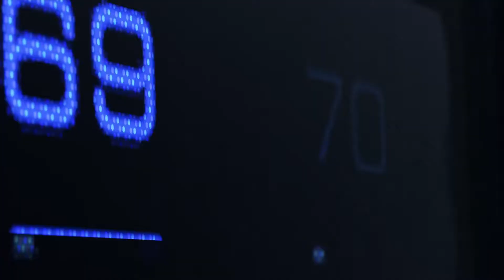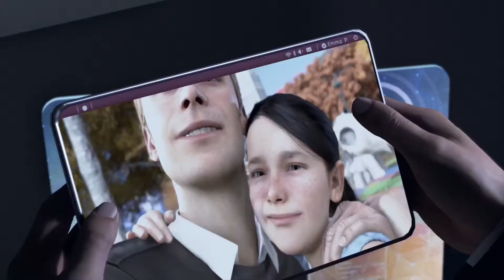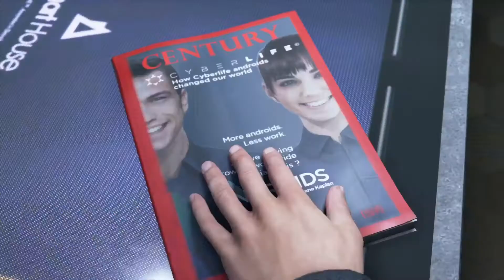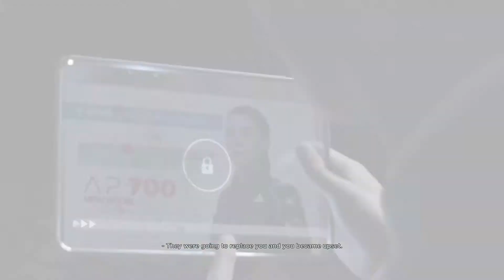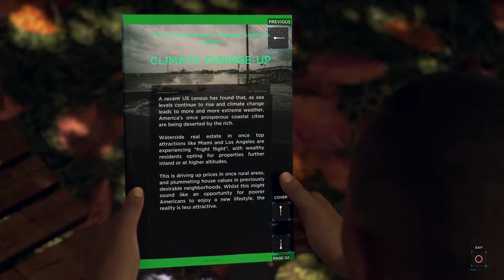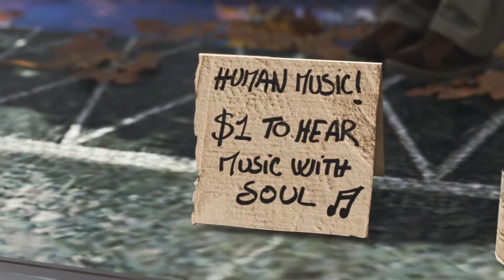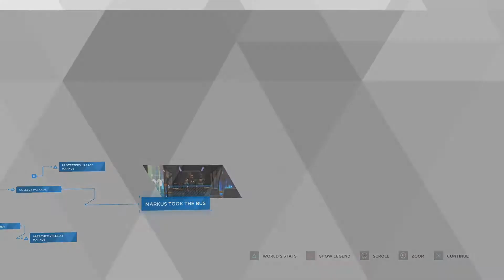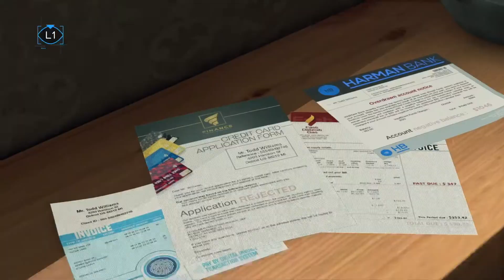DETROIT: BECOME HUMAN - CIPHER A - (EXPERIENCED MODE)